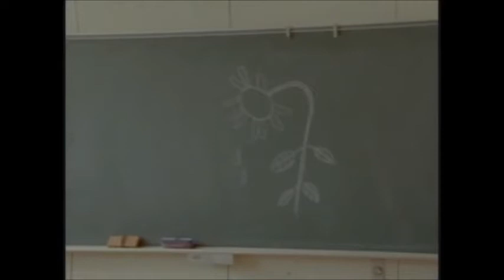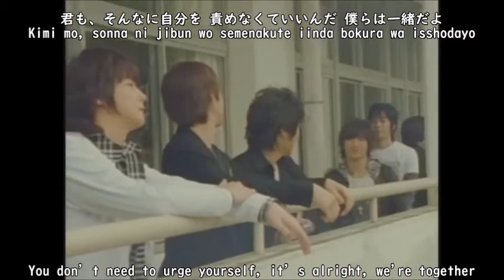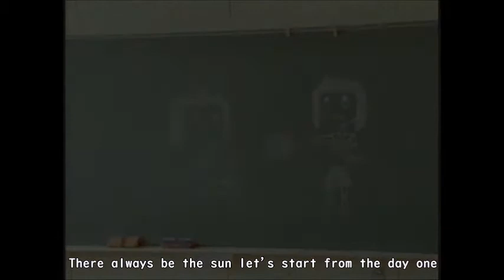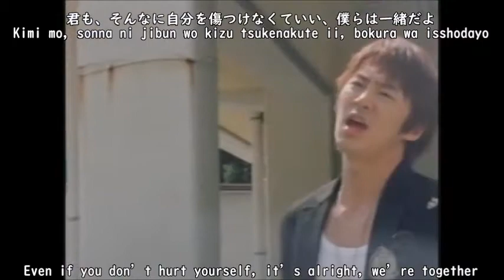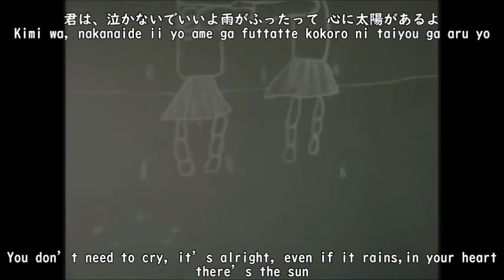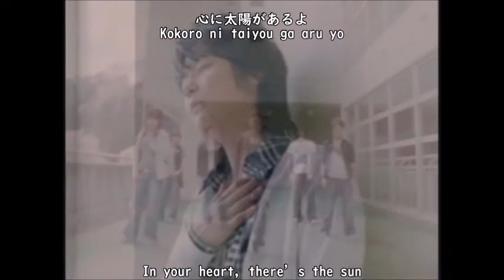Shinhwa - The Sun In Our Hearts MV Lyrics